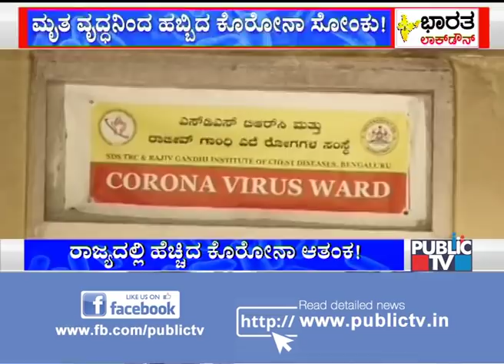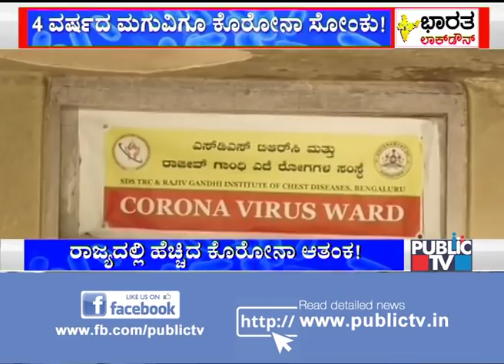ಬಾಗಲಕೋಟೆಯಲ್ಲಿ 12ಕ್ಕೆ ಏರಿದ ಕೊರೋನಾ ಕೇಸ್..! | Bagalkot News | Public TV